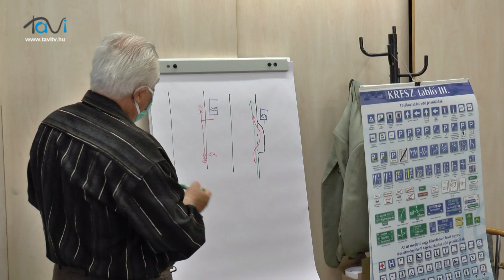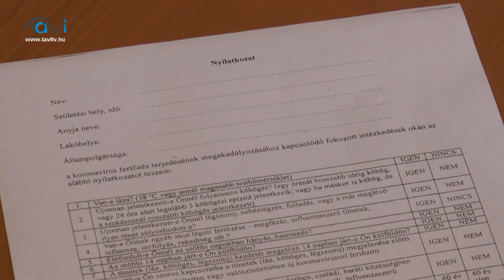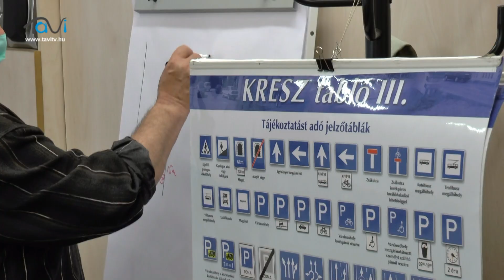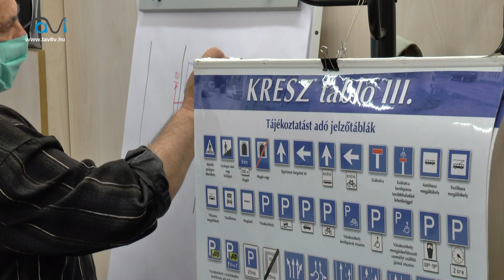Tanulóvezetők az utakon. Újraindult az oktatás - Tavi TV